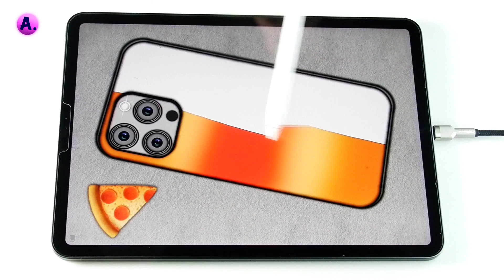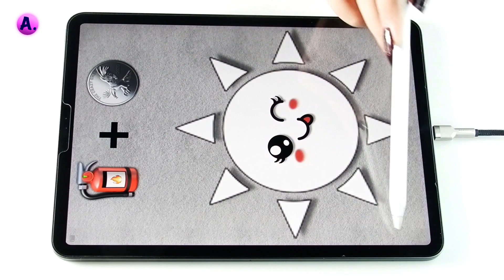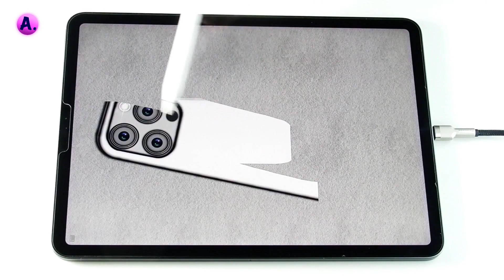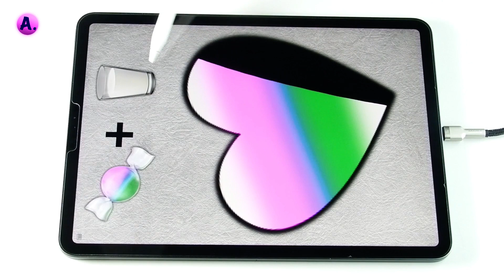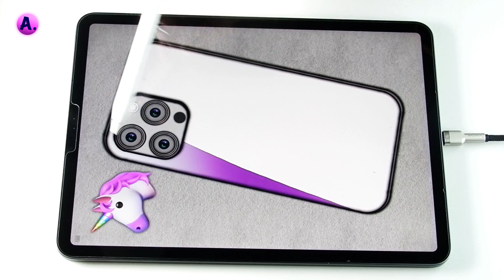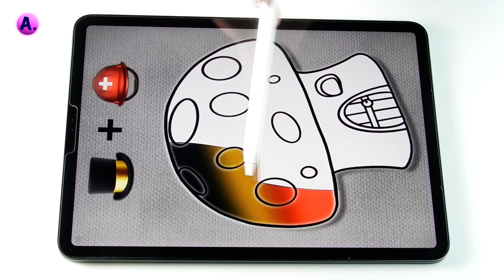SATISFYING GRADIENT PAINTING TECHNIQUES in procreate | Satisfying & Relaxing Art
Welcome to Art with A.(A Dot)  SATISFYING GRADIENT PAINTING TECHNIQUES in procreate | Satisfying & Relaxing Art | @ArtwithA.